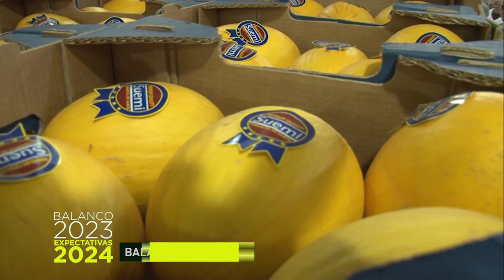Silmar Müller - Balanço e Perspectiva com Luiz Roberto Barcelos, dir. institucional da Abrafrutas.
Agora é hora de fazer o balanço 2023 e perspectivas para 2024 do setor de frutas./ o segmento emergente - e crescente - é a entrevista do nosso consultor Silmar Müller, com o diretor institucional da Abrafrutas./ Luiz Roberto Barcelos revelou que no Brasil, a produção de abacate assume posição de destaque entre grandes produtores./ vamos conferir./